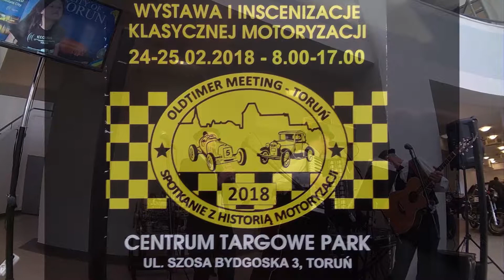Wystawa i Inscenizacje Klasycznej Motoryzacji 24- 25. 02. 2018 rok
Wystawa i Inscenizacje Klasycznej Motoryzacji Centrum Targowe Park w Toruniu 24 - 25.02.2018 rok